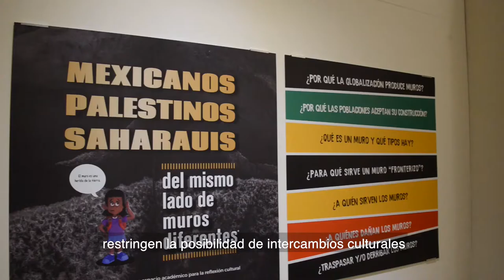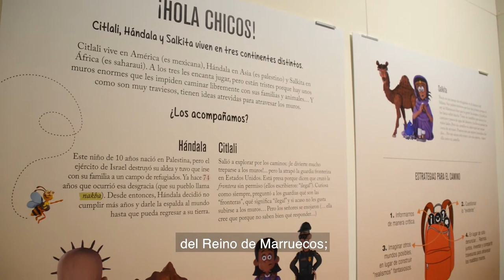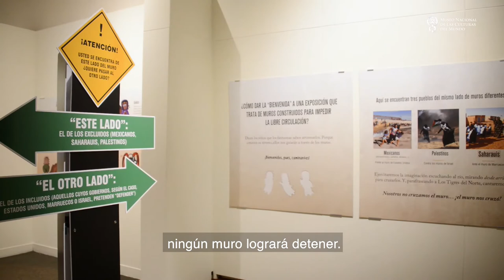Inauguración exposición temporal Mexicanos palestinos y saharauis, del mismo lado de muros diferente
Aquí algunos momentos de la inauguración de la exposición temporal Mexicanos, palestinos, saharauis: del mismo lado de muros diferentes que se llevó a cabo el pasado 18 de mayo, en el Día Internacional de los Museos DIM2022.

Te esperamos en el MNCM (Moneda 13, Centro Histórico, Ciudad de México).